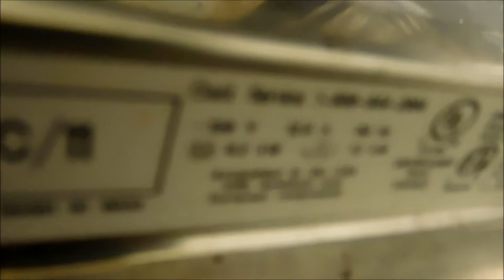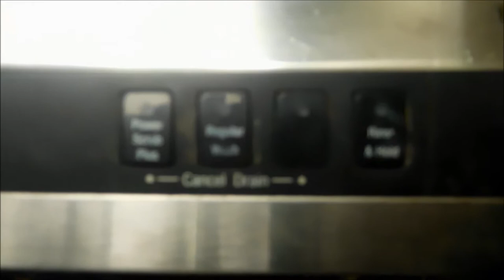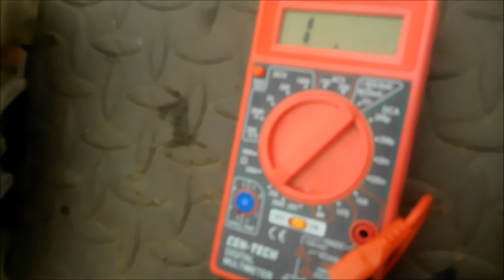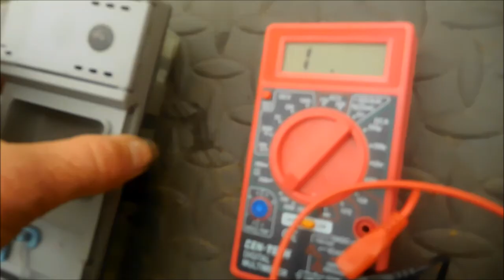Bosch Dishwasher Service , N Ca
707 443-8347 MrMaintain @ hotmail Serving N Ca